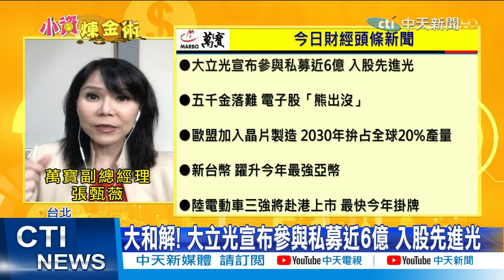【整點精華】20210310 大和解! 大立光宣布參與私募近6億 入股先進光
股王大立光與昔日的對手先進光和解，參與私募5.984億元入股先進光，並擁有15.2％股權，但是大立光表示，未來不拿任何董事席次、不參與經營、不會有業務合作，三大不尋常的堅持，也更添話題。